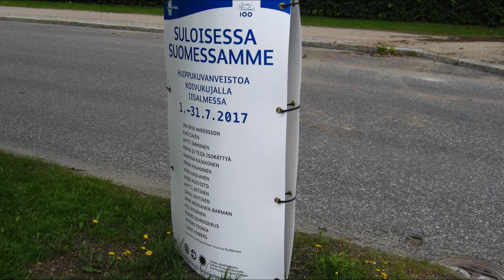Oma diasar IISALMESSA 2017 HEINÄKUUSSA 19.7.. MATKALLA JA TURISTINA ....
Tein tämän videon YouTuben diasarjan luomistoiminnolla MATKALLA JA TURISTINA SILMINNÄKIJÄNÄ.

Ei tulla mökkihöperöksi.